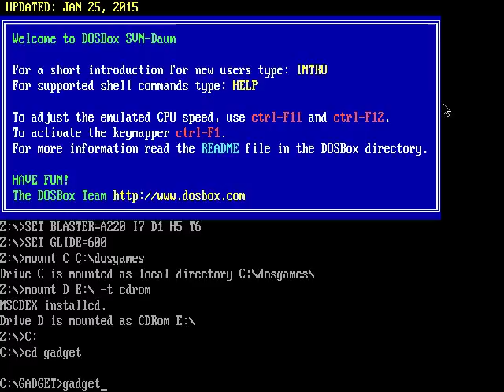Inspector Gadget: Global Terror - [01/08] - [Prologue] - English Walkthrough